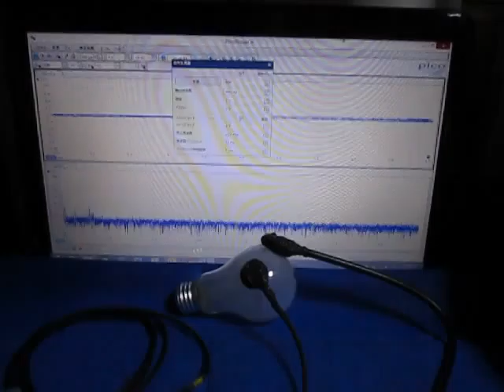超音波測定システム Ultrasonic measurement System （電球の表面を伝搬する超音波）